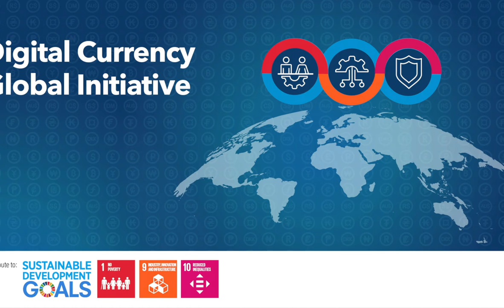ITU Interviews: Jacques Francoeur, Founder & Chief Scientist, Security Inclusion Now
Jacques Francoeur, Founder & Chief Scientist, Security Inclusion Now, and Team Leader of the Security & Assurance Working Group of Digital Currency Global Initiative.

This video interview provides an overview of the objectives of the Security & Assurance Working Group.